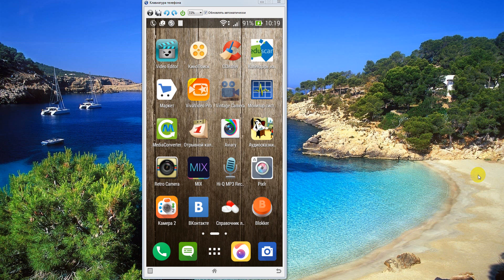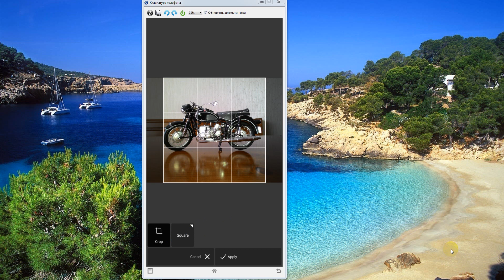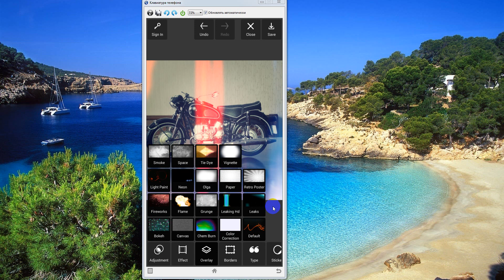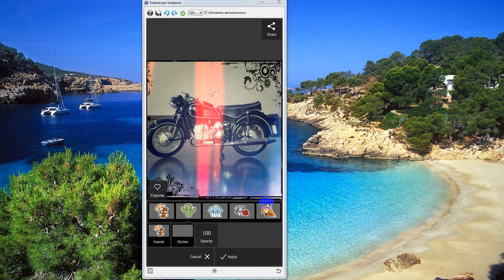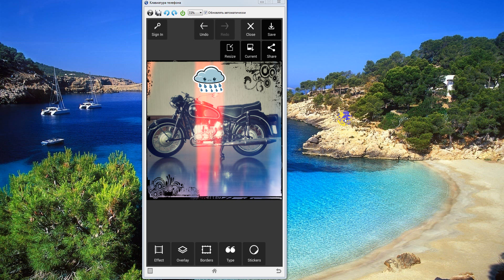Autodesk Pixlr фоторедактор на андроид телефон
Pixlr — это удобный и мощный фоторедактор, с помощью которого можно быстро выполнить обрезку, поворот и регулировку любых изображений, и все это без появления рекламных объявлений на экране. Вы можете выбрать любые эффекты из более чем 2 миллионов сочетаний бесплатных эффектов, наложений и рамок, чтобы придать вашим фотографиям неповторимый вид. С помощью Pixlr вы ощутите себя профессионалом, даже если вы никогда раньше не занимались редактироваением фотографий.
Создав бесплатную учетную запись Pixlr, вы автоматически получаете доступ к премиальному содержимому и дополнительным функциям, включая двойную экспозицию с режимами смешивания и автоматической настройки контрастности.
Основные функции:
Применение эффектов в режиме реального времени: предварительный просмотр эффектов и наложений прямо с камеры благодаря новой функции Pixlr Live.
Удобные возможности обрезки, поворота и регулировки изображений при их сохранении и совместном использовании.
Выбор одного из четырех стандартных размеров (или ввод пользовательских размеров) для быстрого изменения размера изображения после редактирования.
Создание фотоколлажей и редактирование компоновки, фона и интервала между элементами.
Функция Auto Fix для автоматического исправления цветового баланса и компенсации плохого освещения одним щелчком мыши.
Эффективные инструменты: удобная регулировка контрастности и яркости изображения, выделение одного цвета с помощью инструмента Color Splash и добавление эффекта размытия с помощью инструмента Focal Blur.
Возможность стилизовать фотоснимок под рисунок или эскиз с помощью инструментов "Полутона", "Акварель" и " Карандаш ".
Устранение эффекта "красных глаз" и осветление зубов с помощью простых инструментов.
Обширный каталог дополнительных эффектов, наложений и рамок.
Изменение настроения фотографии с помощью наложений: возможность подчеркнуть тональность, приглушить яркие цвета или добавить сюрреалистические тени.